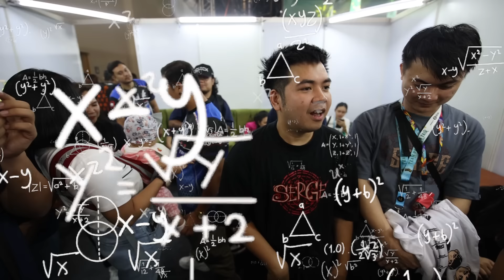PASAYAHIN SI SER GEYBIN? (Team Payaman Fair Last day)